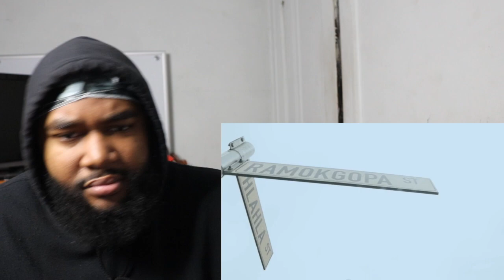Kid Tini - Movie | REACTION